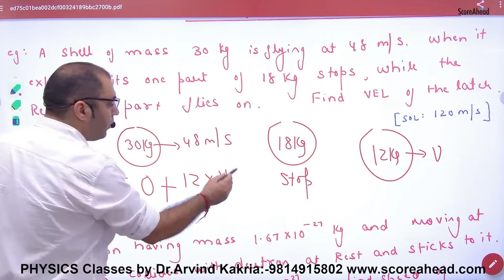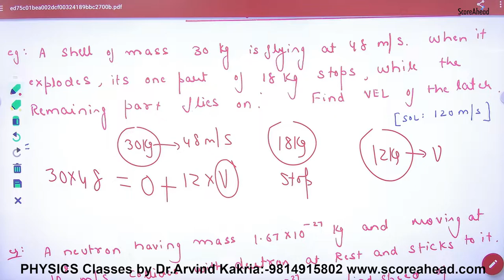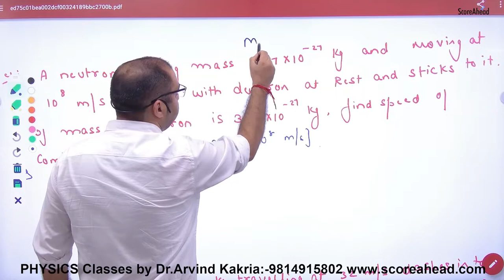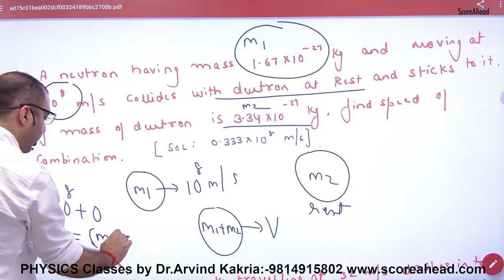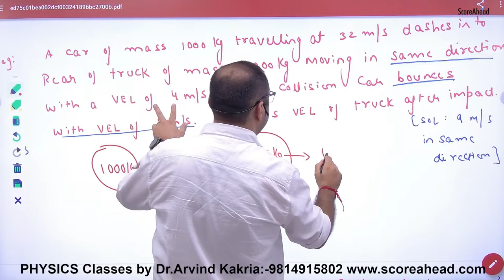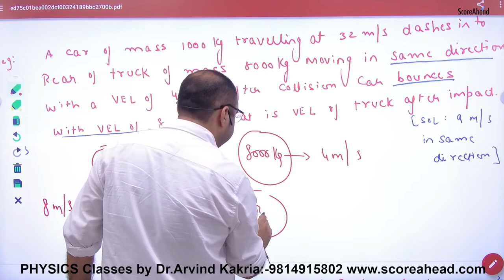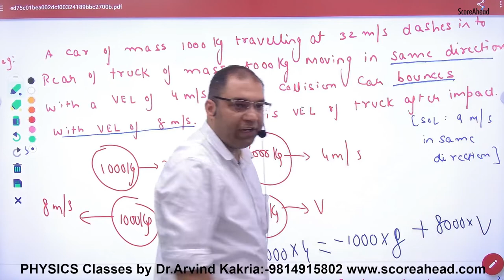75 Numerical on Linear Momentum